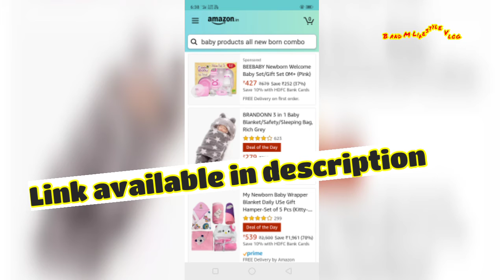बहुत पछताओगे अगर आपसे ये 5 ऑफर छूट गए /Amazon offer / Amazon great indian festival 2020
🌟🌟Product affiliates link🌟🌟

Sumsung M51
Home & Kitchens
Mobile accessories
Computer accessories
Car accessories
Baby products
Smart television

🌟🌟Products link mentioned in this video 🌟🌟
Extra virgin coconut oil
Cold press castor oil
Extra virgin olive oil

☀️Baby essential diapering👇
1. Diaper pant
2. Diaper tape
3. Wipes
4. Cloth nappy
5. Cloth diaper
6. Diaper bag
7. Rash cream

☀️Skincare👇
1. Body lotion
2. Massage oil
3. Baby powder
4. Rash cream
5. Baby cream
6. Nail clipper set

☀️Bathing products👇
1. Shampoo
2. Body wash
3. Soap
4. Extreme soft towel
5. Bath tub
6. Detergent for baby clothes

♥️Baby health products👇
1. Baby blanket
2. Baby wrapper
3. Nail clipper set
4. Quick dry sheet
5. Finger Brush
6. Sipper / Sippy Cup
7. Mosquito net
8. Mosquito repellent
9. Mamaearth complete baby care kit

♥️Baby gear👇
1. Stroller/ pram
2. Carrier
3. Potty training seat
4. Car seat
5. Baby swing
6. Play mat

☀️Clothing👇
1. Loose fit pyzama
2. T-shirts
3. Night shirt and pyjama